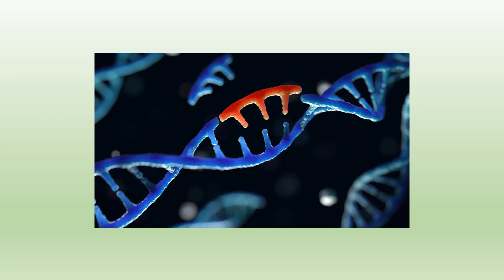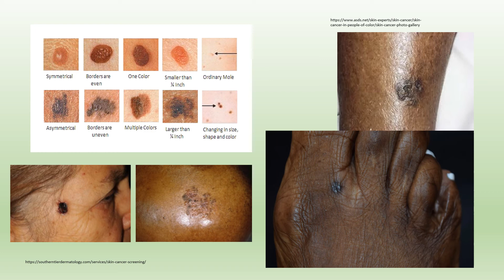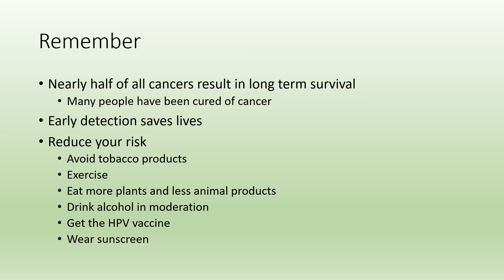Module 1B Lecture 4 - Cancer – the Wrap Up